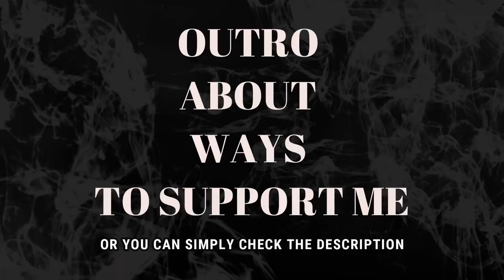PUTRI ARIANI - KUTIMANG ADIKKU SAYANG (REACTION)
I hope you will enjoy it. After I made a poll on my other channel asking the people if I should upload the music reactions also here to promote the artists to more people and the majority said Yes, I will upload the music reactions also here.